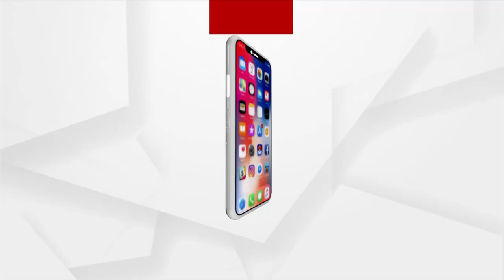କମିଶନଙ୍କ ରିପୋର୍ଟରେ କଣ ରହିଲା ତାହା ସାର୍ବଜନୀନ ହେଲାନି ଆମେ କେମିତି ଜାଣିବୁ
କମିଶନଙ୍କ ରିପୋର୍ଟରେ କଣ ରହିଲା ତାହା ସାର୍ବଜନୀନ ହେଲାନି ଆମେ କେମିତି ଜାଣିବୁ : ପ୍ରିୟଦର୍ଶନ ପଟ୍ଟନାୟକ,ଜଗନ୍ନାଥ ସେନା ଆବାହକ